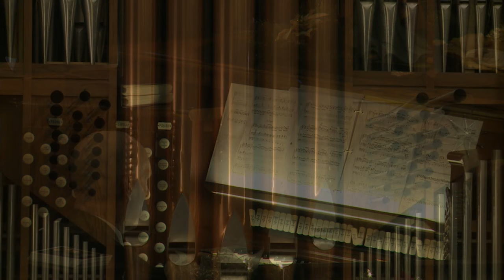St. John's Orange Presents The Sounds of Christmas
In THREE performances this year, the Christmas spirit fills the Sanctuary as we hear - and sing! - beloved Christmas carols. Inspiring settings for orchestra and handbells are blended with the full sound of choir as all forces join to proclaim the news of the birth of Jesus. Featuring several exciting new arrangements of Christmas classics!

Alex Guebert, conductor
Friday, December 8, 7:30pm
Held in St. John's Sanctuary

Saturday, December 9, 2:00pm and 5:00pm

 No Charge  •  Freewill Offering  •  Child Care Available